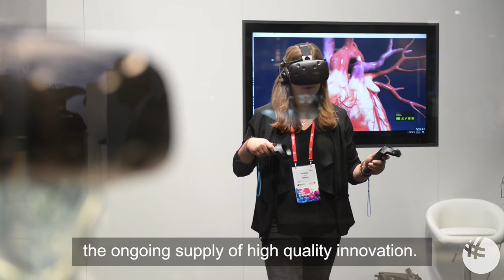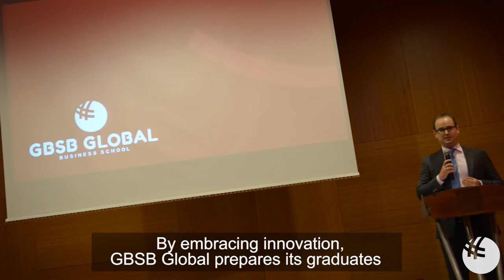GBSB Global Embracing Innovation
GBSB Global Business School is charting a new path, travelling the road less travelled and creating a curriculum that reflects the changing demands of the business world. It’s no longer business as usual, but rather business as unusual as GBSB Global embraces innovation in the classroom.